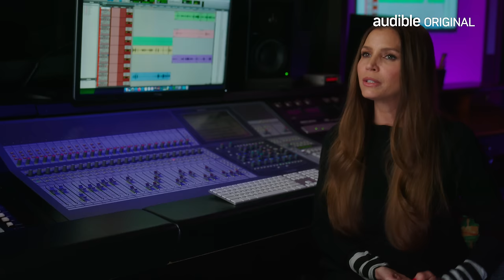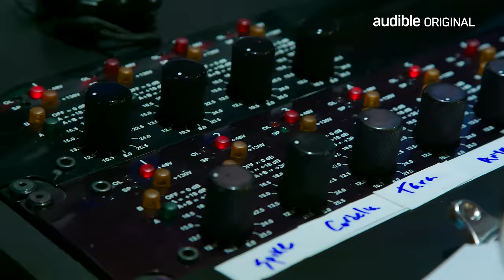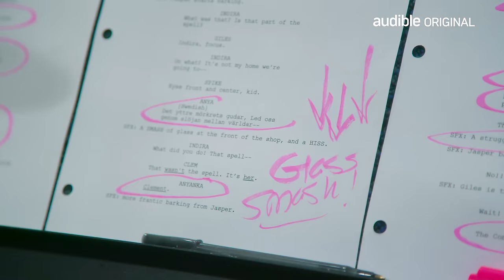The Making of Slayers: A Buffyverse Story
Welcome back to the Hellmouth! From the world of Buffy the Vampire Slayer, join original cast members from the beloved TV series in an all-new Audible Original adventure about connections that never die—even if you bury them. Listen to ‘Slayers: A Buffyverse Story’ on October 12. List now on Audible.

Audible is the leading creator and provider of premium audio storytelling, offering customers a new way to enhance and enrich their lives every day. Audible content includes more than 700,000 audio programs from leading audiobook publishers, broadcasters, entertainers, magazine and newspaper publishers, and business information providers.